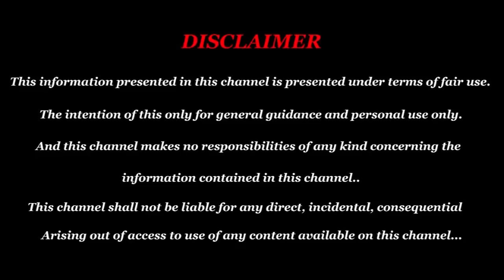2019 Mithunam Guru peyarchi palan 2019 | sani peyarchi palan 2020 to 2023| New year 2020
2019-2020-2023 Mithunam Guru peyarchi palan 2019 | sani peyarchi palan  2020 to 2023| New year 2020